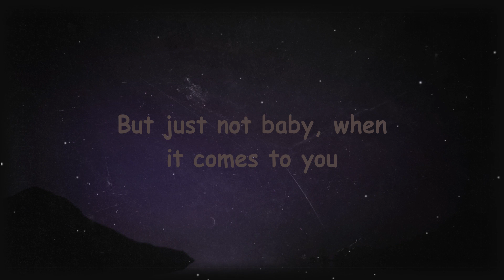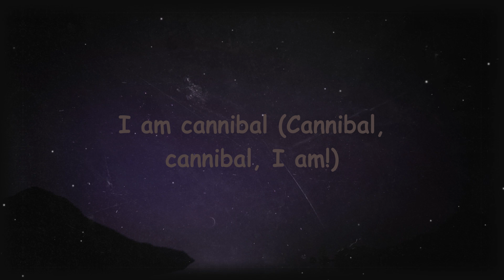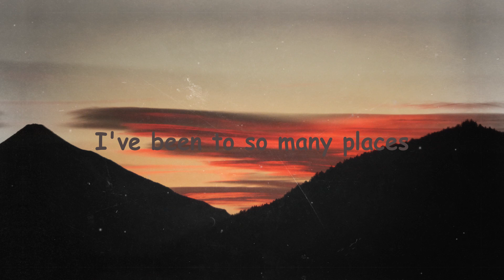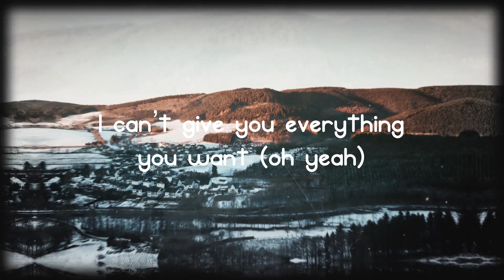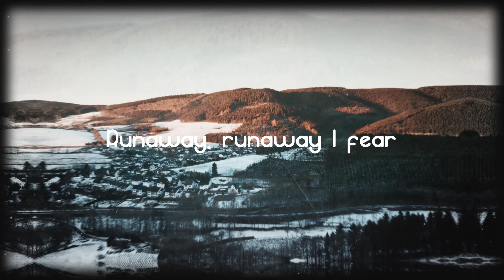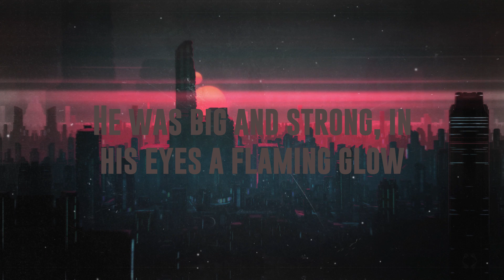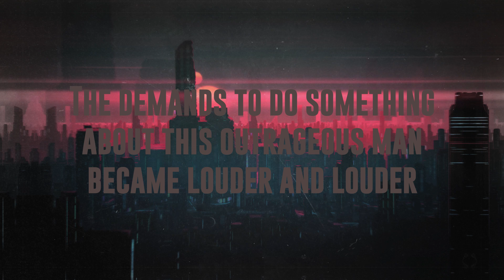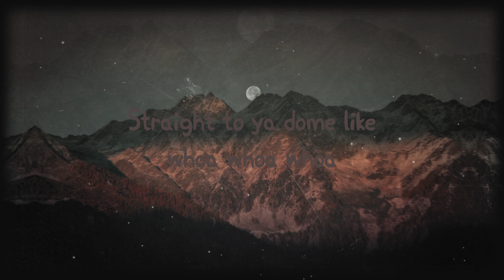Cannibal - Kesha (Lyrics) ☄